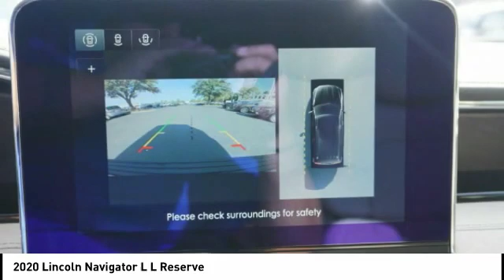2020 Lincoln Navigator L Houston TX 0N006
2020 Lincoln Navigator L L Reserve

Mocha 2020 Lincoln 4D Sport Utility Navigator V6 10-Speed Automatic 4WD 4WD, Cappuccino.